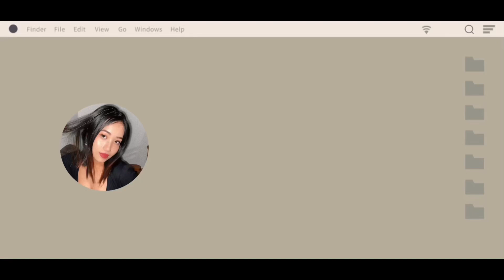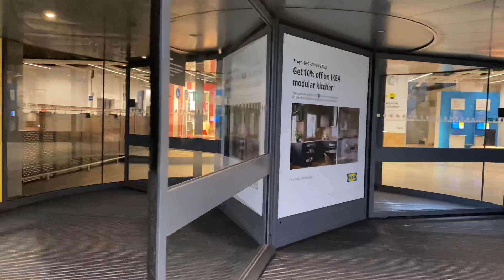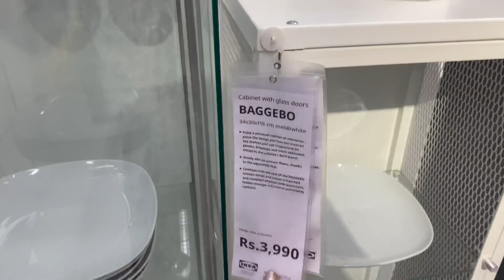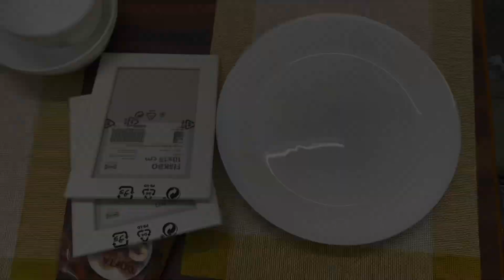First vlog || Exploring IKEA || Stealing Juice 😂